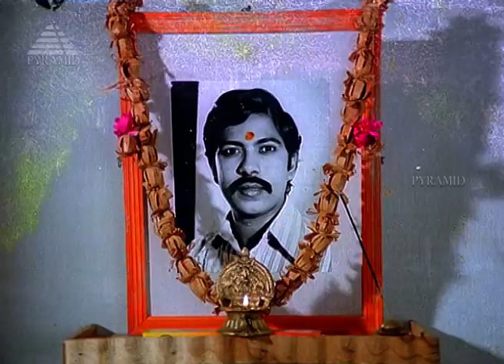சொர்கமே சொர்கமே HD Video Song | சகலக்கா சம்மந்தி | அருணா | டெல்லி கணேஷ்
Watch this Video Song "Sorname Sorgame" from Sakalakala Sambandhi

Song: Sorname Sorgame
Star Cast: Aruna, Delhi Ganesh